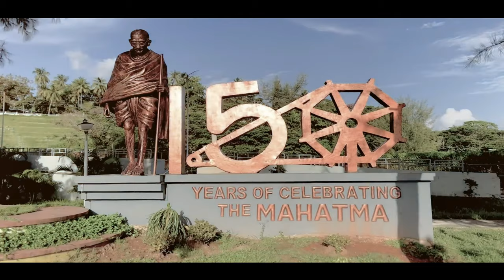Port Blair | पोर्ट ब्लेयर यह विदेश नहीं भारत ही है | Andaman and Nicobar Islands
This is a 4K Cinematic and Informative video of Port Blair City in Andaman and Nicobar Islands. Port Blair is known for its Cellular Jail which is also known as Kala Pani . In this video, you will get a glimpse of the places to visit in Port Blair which includes the New and modern infrastructure as well as historic places in Port Blair. The video also includes Port Blair City Facts and Port Blair City details in cinematic mode with Hindi voice-over and all major language subtitles.

CHAPTERS
00:00 Introduction
00:11 port blair city aerial view
00:20 port blair location
00:25 port blair kaise jaye
00:28 port blair drone view
00:34 port blair beach
00:40 port blair cellular jail
00:47 port blair history
00:56 port blair sea beach
01:06 port blair water activities
01:13 port blair famous places
01:17 port blair to havelock ferry
01:32 port blair airport
01:35 port blair city drive
01:40 port blair airport new terminal
01:46 port blair cruise ship
02:01 port blair food
02:09 port blair shopping market
02:16 port blair city drive

All photos and videos remain the property of respected owners. If any owner wants to remove or wants to discuss about the photo/video featured on our channel then please just Comment, mail, or DM us, and we will remove the video within 24 hours.

Track Name Gemini

ABOUT CHANNEL.
This channel does not make videos for commercial purposes only. The main Motive of Most Amazing Klips is to show real India to the world and increase India's tourism, Social, and Economic Status through Amazing Cinematic and Informative Videos.
On this channel, you will find Amazing Cinematic and Informative Videos related to Indian Infrastructure, Technology, Tourism, and other Major/ Important Events.